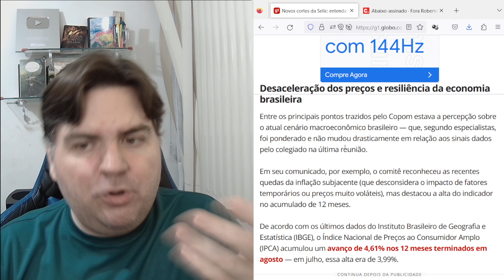😂CAMPOS NETO ELOGIA ECONOMIA NO GOVERNO LULA😂